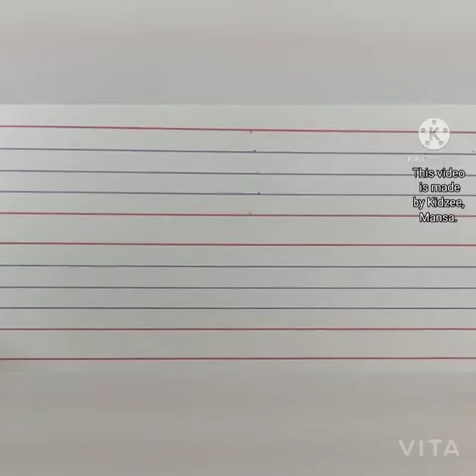2nd Swar of Hindi